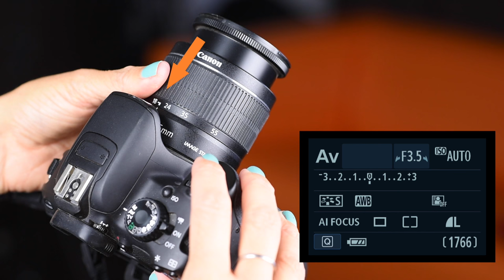Aperture Trick for Variable Aperture Lenses - SnapChick Quick Tip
This is a quick tip to use when shooting with a variable aperture lens!